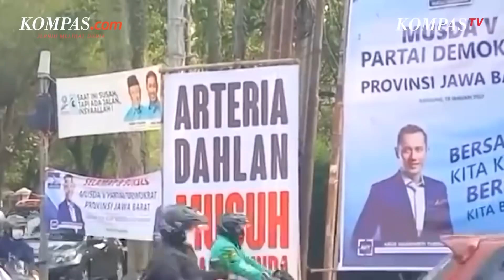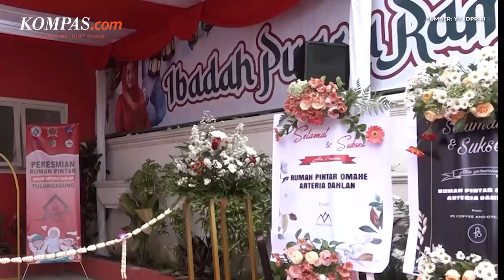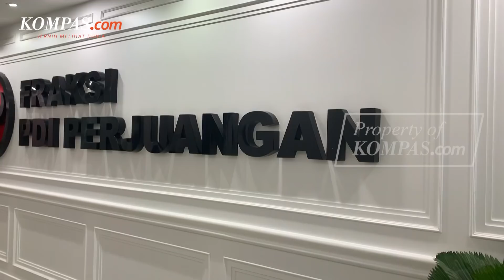Ribut Minta Kajati Dicopot Gegara Berbahasa Sunda, Siapa Arteria Dahlan?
Pernyataan Anggota Komisi III DPR Fraksi PDI-Perjuangan, Arteria Dahlan, menuai kontroversi.

Arteria meminta Jaksa Agung ST Burhanuddin mencopot seorang Kepala Kejaksaan Tinggi (Kajati) yang berbicara menggunakan bahasa Sunda dalam rapat kerja.

Menurutnya, ketika memimpin rapat, seorang Kajati sejatinya menggunakan bahasa Indonesia agar tidak terjadi salah presepsi dari pendengarnya.

Adapun, pernyataan Arteria ini menuai kritik dari sejumlah pihak.

Lantas, siapakah Arteria Dahlan sebenarnya?

Video Jurnalis: Mutiara Bertha
Penulis: Fitria Chusna Farisa
Penulis Naskah: Alexandra Birgitta Anandaputri
Video Editor: Alexandra Birgitta Anandaputri
Narator: Alexandra Birgitta Anandaputri
Produser: Khairun Alfi Syahri MJ